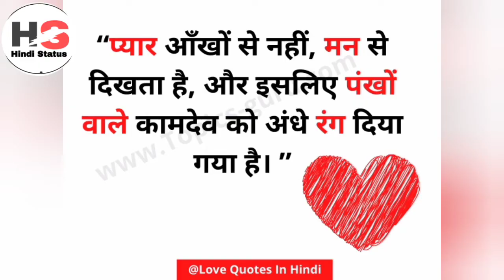love quotes Hindi status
love statusVideo is for educational purpose only.copyright Disclaimer under section 107of the copyright act 1976, allowance is made for"fair use"for purposes such as critism, comment, news reporting, teaching, scholarship, and research.Fair use is a use permitted by copyright statute that might otherwise be infringing.Non-profit, educational purpose use tips the balance in favour of fair use.horse love,horse riding, horse show, forever horses, horse status, intersting horses, funny horse 🐎🐎, relaxing horses